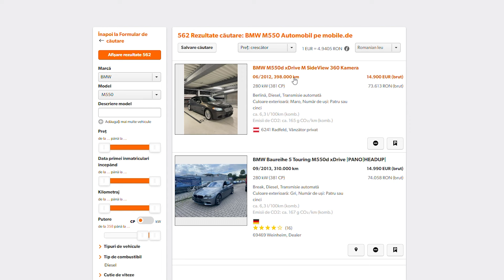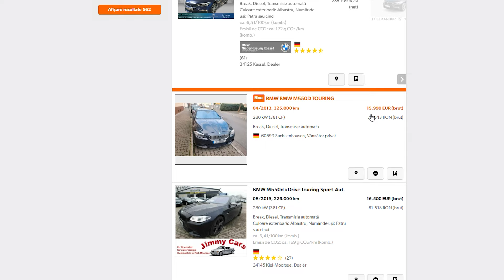Stai departe de aceste 2 motoare DIESEL de la BMW...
Link-uri utile și parteneri:
NOU! 20% voucher carVertical pe pagina mea